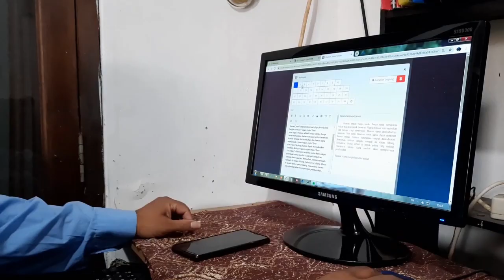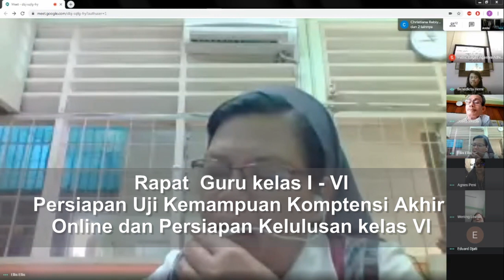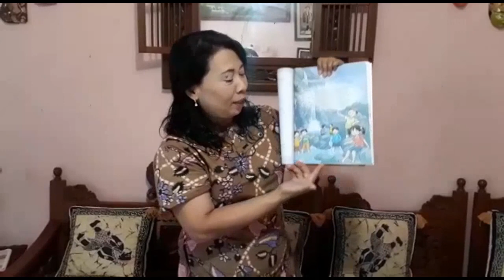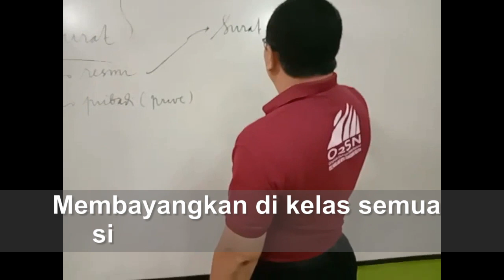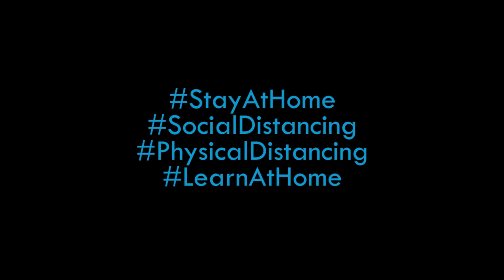WORK FROM HOME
WFH: Rapat guru dan karyawan SDK Mater Dei Pamulang secara online dan pemberian materi pembelajaran secara online